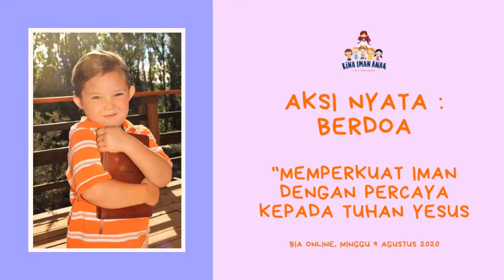RealAction Edition 03! Berdoa Setiap Hari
Aksi Nyata Adik-adik BIA Blok B Online ke 3!
Diambil dari Kisah Yesus berjalan di atas air yang membuat murid-muridNya kagum. Seperti sulap, Simsalabib!
Kita diajarkan untuk selalu percaya pada Tuhan bahwa dengan doa semua pasti akan diberi keajaiban oleh Tuhan